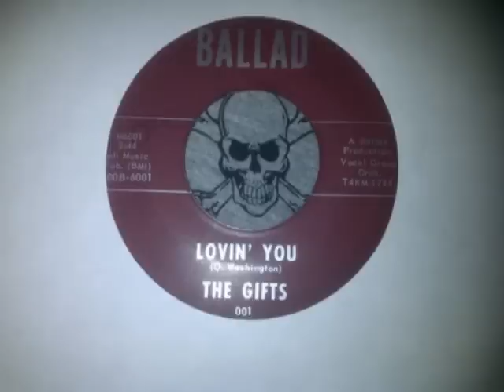LOVIN YOU ~ THE GIFTS.wmv